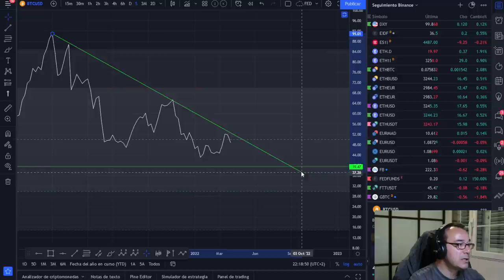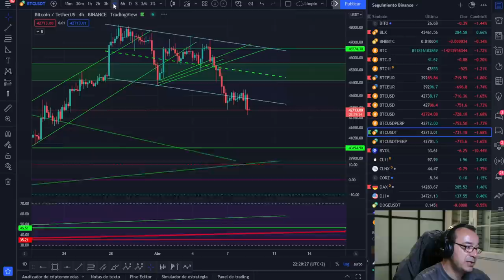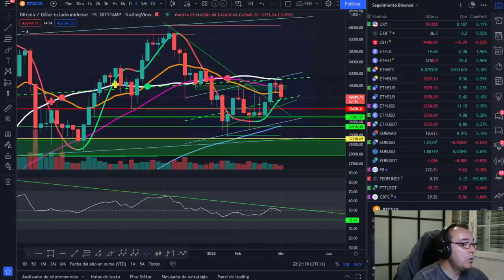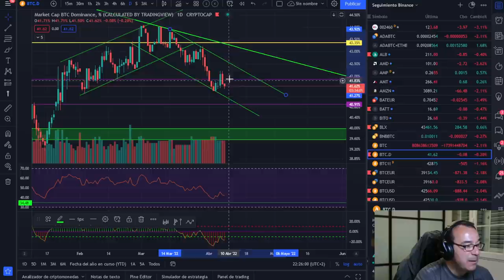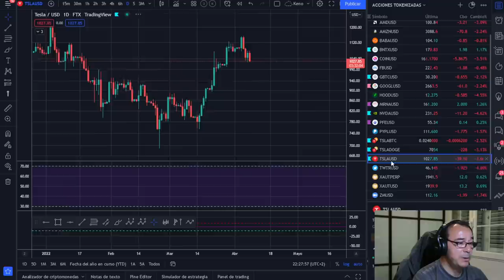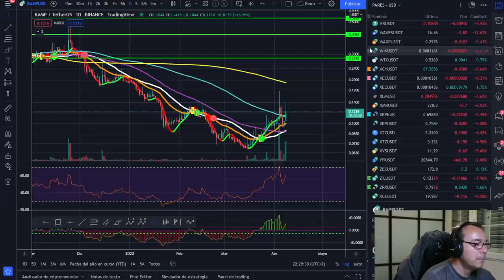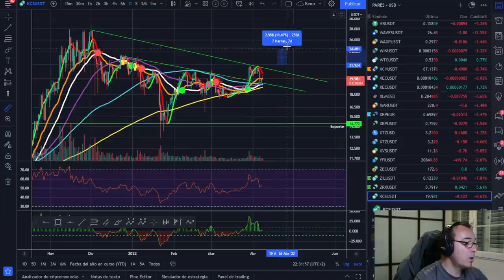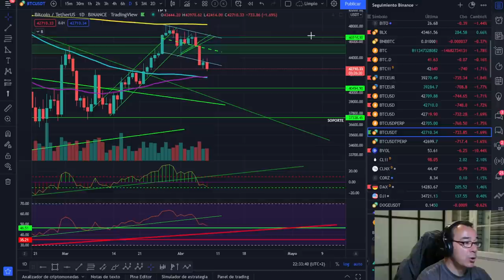🚀 BITCOIN 🥵🥵🥵¡FIN DE SEMANA ROJO Y HUÉRFANO!🩸🩸🩸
LECTURAS RECOMENDADAS:
EL MEJOR SOBRE BITCOIN Y BLOCKCHAIN FÁCIL DE ENTENDER: